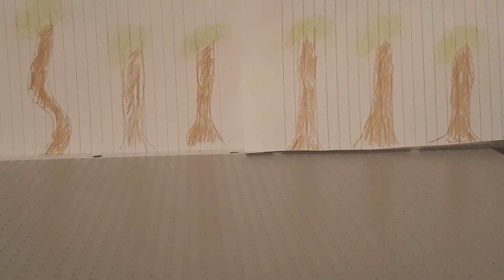Chris Pratt Gets Eaten by T. Rex (Stop Motion Jurrasic World)